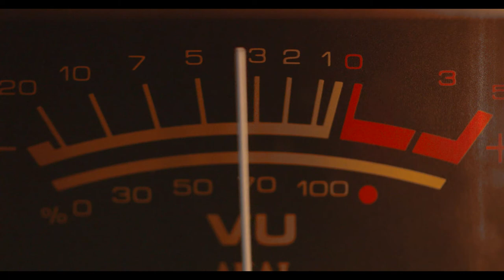Polish Boy-Nie Zostalo Nam Juz Nic(cover Rmx 2022)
Producer: Mariusz Prusaczyk
Mix,Vocal,Mastering

Composer: Sławomir Sokołowski
Lyricist: Andrzej Sobczak